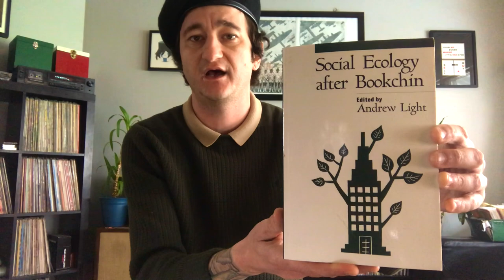Murray Bookchin's Social Ecology and Communalism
Philosophy of Law and Justice